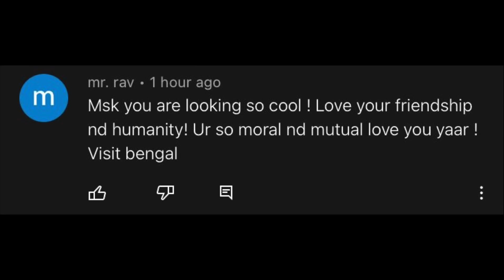Iss Rishte Ko Kya Naam De ❤️